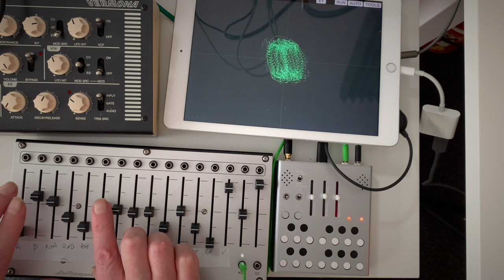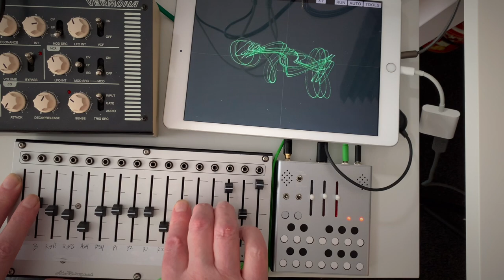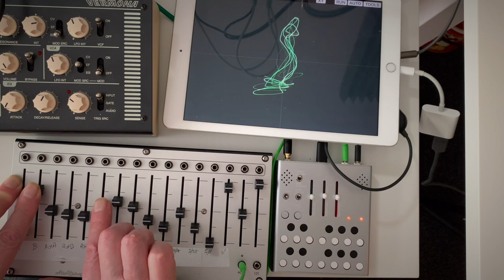Bruised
Mixing it up with the Wingie Blippoo firmware. Planted a stereo mic in the garden outside the studio and using the live feed from that as the source for the Blippoo sample and hold. Mostly birdsong, barking dogs and passing traffic. Using16n fader bank to try to control everything. A triumph of hope over experience.